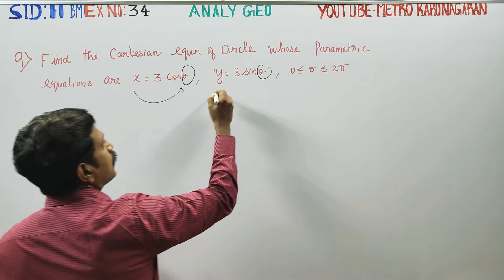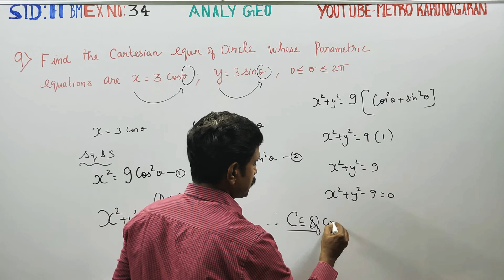11th Std BM Ex 3.4(9) Find the Cartesian Equation of the circle whose parametric Equations are x= 3